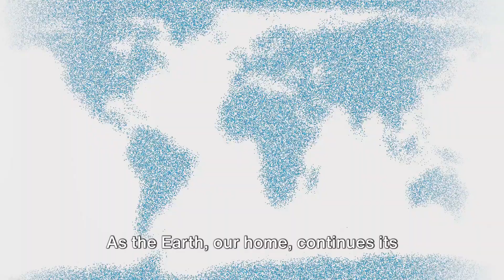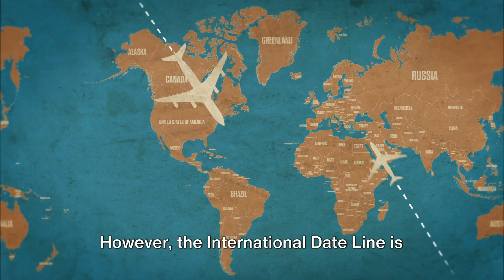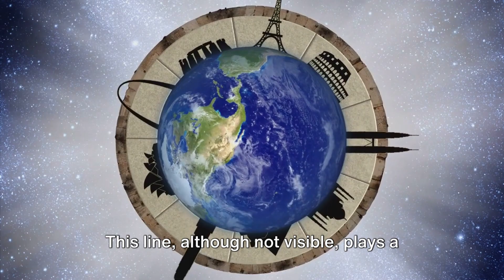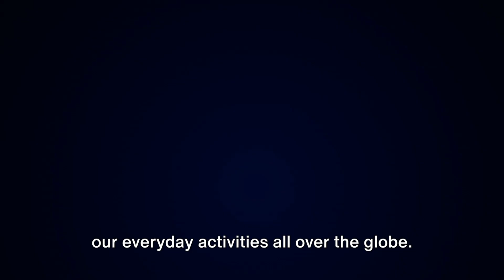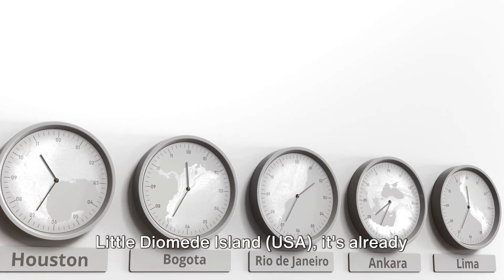Tomorrow island and Yesterday island: Understanding the International Date Line- 5 mins encyclopedia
The international date line, established in 1884, passes through the mid-Pacific Ocean and roughly follows a 180 degrees longitude north-south line on the Earth. It is located halfway around the world from the prime meridian — the 0 degrees longitude line in Greenwich, England.